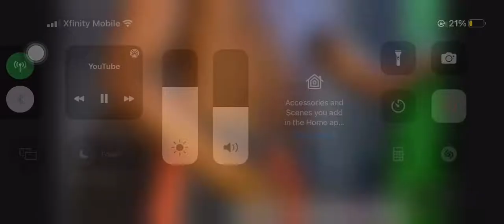Speed Cry’s After Opening a Bunch Of FIFA Packs And Not Pulling Ronaldo￼￼